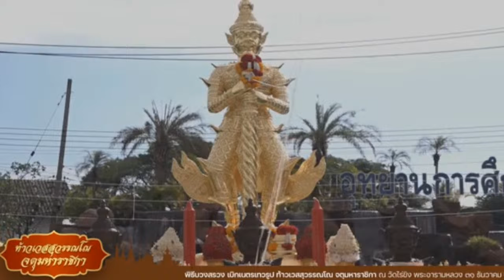สำเนาของ 🔴Live สถานีความขลัง เกาะติด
[LIVE]เลขธูปพ่อมาแรง เปิดถ้ำพญานาค เหล็กไหล#ช่องttvnewsonlinไหว้e  .klungklung.com/newsonline ได้